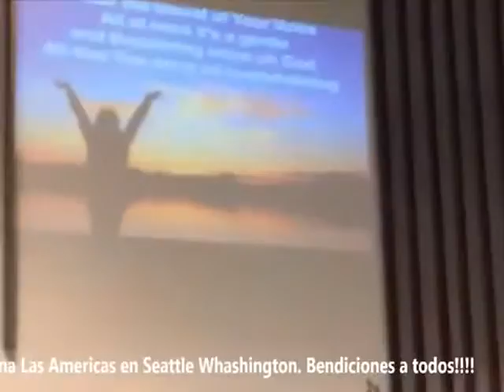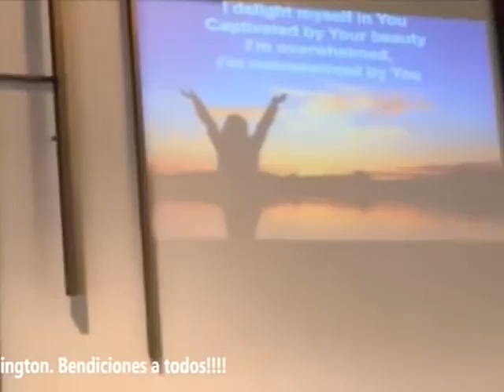ALABANZAS DE GOZO EN CRISTO!!! CRISTO LIBERA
Alabanzas en nuestra iglesia Cristaiana Las Americas en seattle Washinton.

AMAZON
APPLE STORE
BARNES & NOBLE
SCRIBD

SKYPE: ROGERNESTOR2003